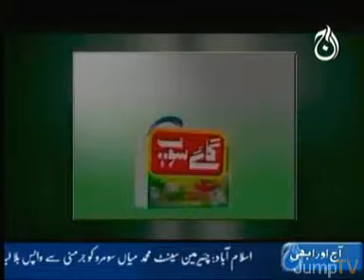Live_With_Talat_May_29.asf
Live With Talat for Pak1stanfirst.com

Aaj Tv
Talat Huassain: Aaj TV